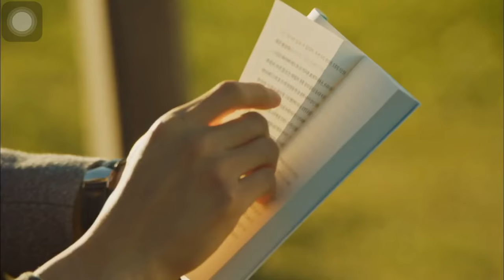Ending scene Goblin (Guardian: The Lonely and Great God)